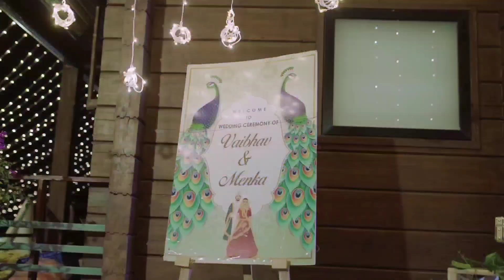Radhe Radhe. On this auspicious day presenting the trailer of Vaika's Vivah. Seeking your blessings